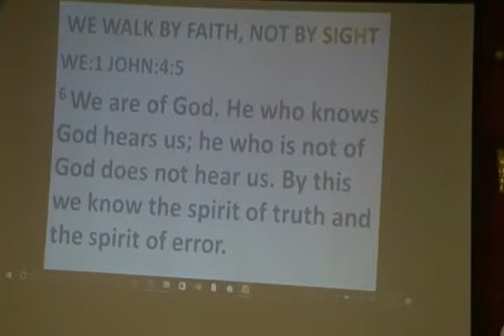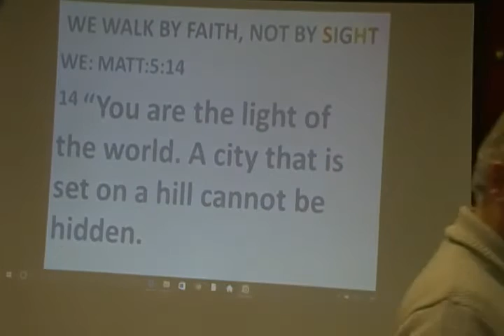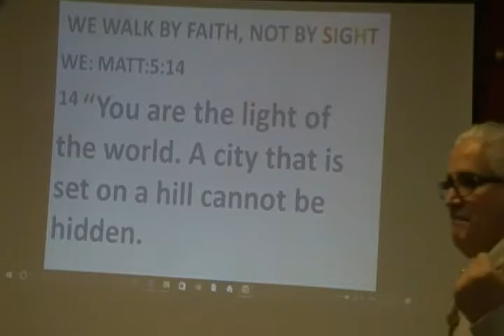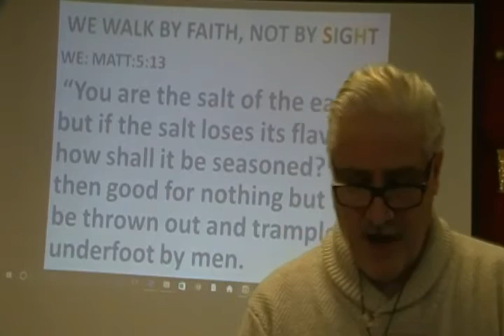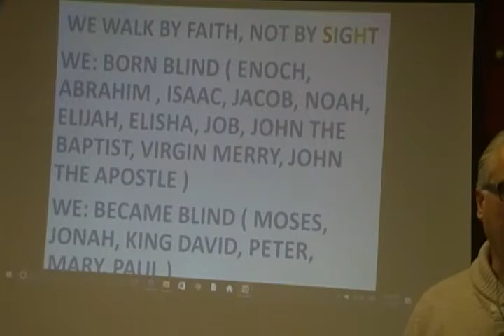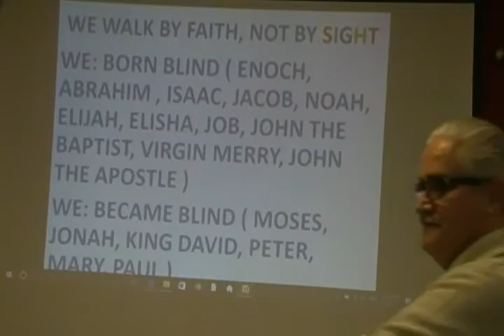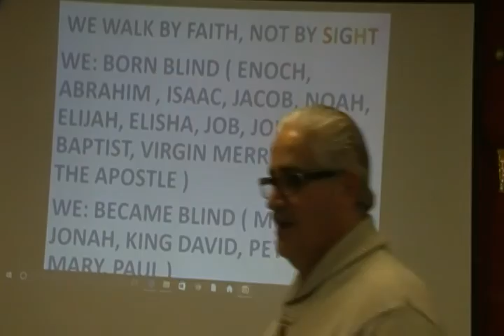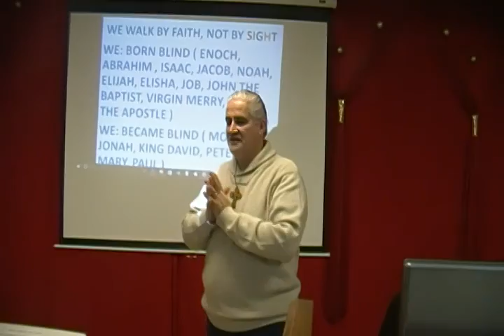Shamasha Adnan ( WE WALK BY FAITH, NOT BY SIGHT ) 257-2